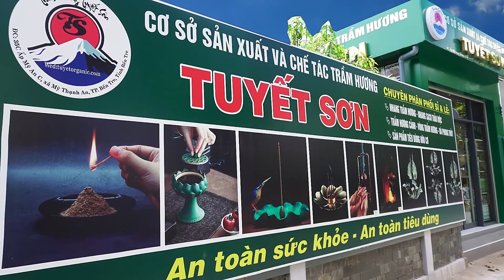TRAM HUONG TUYET SON 1